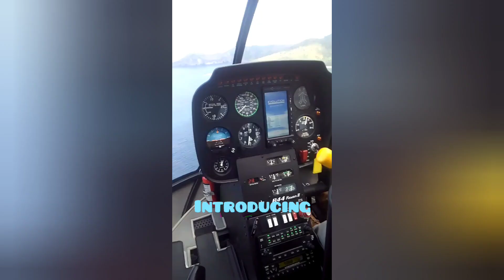ito pala ang Golden Acres Vlog#30